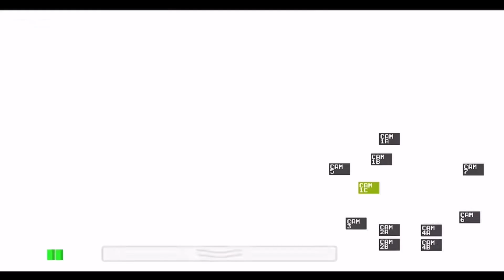FIVE NIGHTS AT FREDDYS 4 NIGHTS HOUNDS